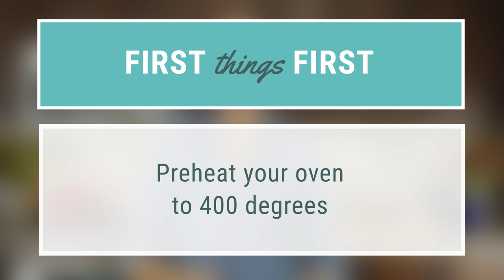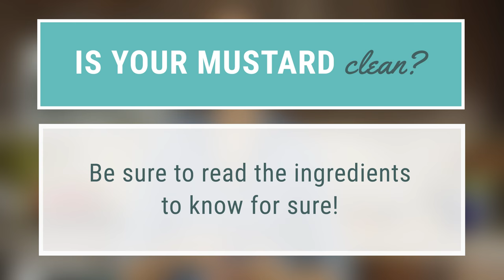Almond-Crusted Baked Chicken Strips | A Sweet Pea Chef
Try a healthy spin on chicken strips with this almond-crusted baked chicken strips recipe using Blue Diamond Almonds and a clean honey mustard dipping sauce. OMG so good! So good and the perfect healthy appetizer or snack for the holidays!

To get my FREE beginner's guide to clean eating, go

Check out my food blog for step-by-step photos and more recipes

ABOUT A SWEET PEA CHEF

A Sweet Pea Chef is hosted by Lacey Baier of Austin, Texas.  A mom of three little kiddos, Lacey is also the main contributor for the food blog, A Sweet Pea Chef, which reaches over 150k visitors each month, has had 4+ million visitors to date, and has 100s of easy recipes that are enjoyed by families every day.

Lacey is trusted for making cooking easy and simple to understand and accomplish. She breaks down recipes and helps people see the basics.